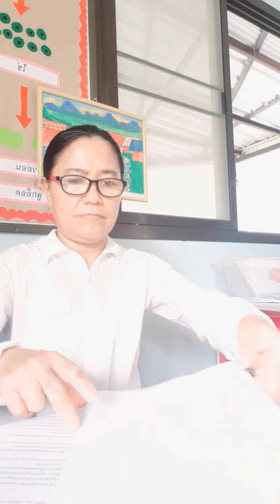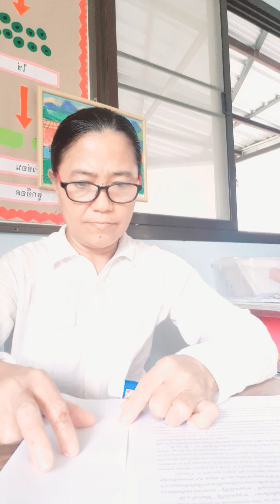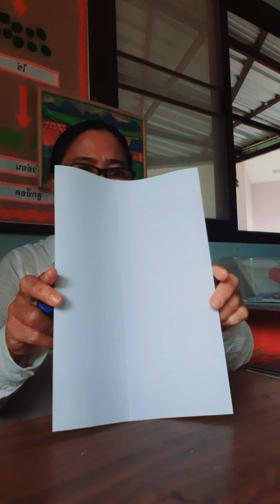LIFE CONSCIOUNESS LEADS TO CREATIVITY(5)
DON'T EASILY THROW TO TRASH
CREATE OUT OF IT IS LESS BUYING AND SPENDING.